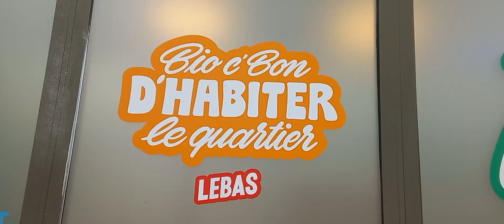C'est Local ! Bio c' Bon Lille Lebas avec le coup de cœur d'Alain !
Rencontre avec Alain, directeur du magasin Bio c' Bon Lille Lebas qui nous présente sa pépite locale : la bière de la brasserie bio artisanale à côté de Douai (à moins de 100km du magasin!) La Fabriq !